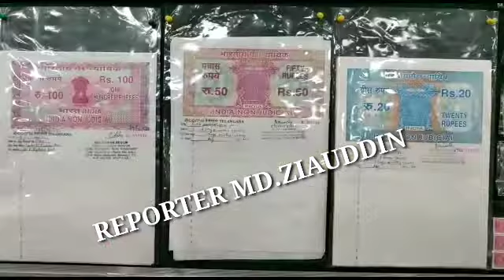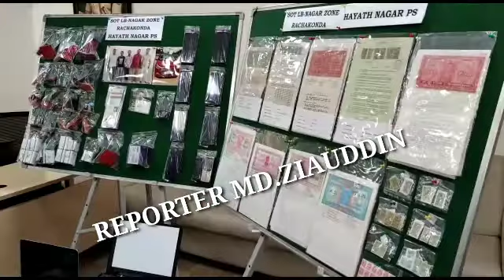Plots Ke Fake Documents Bana Kar Plots Sale Karne Wali Gang Giraftaar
Hyderabad.

Rachakonda Commissionerate.

Rachakonda Commissioner Sri.Mahesh Bhagwat Ki Press Conference.

LB Nagar SOT Aur Hayathnagar Police Ne Plots Ke Fake Documents Bana Kar Plots Sale Karne Wale 5 Logon Ko Giraftaar Kar Ke Unke Khabze Se Duplicate Documents Stamps 9 Cell Phone Cars Ko Zapt Karliya.

Yeh Log Owner Nahi Hai So Plots Ke Documents Registrars Office Se Nikal Kar Dusron Ko Plots Sale Kiya Karte The.

Yeh Case Mein Main Accused Sandeep Kumar Hai Sandeep Kumar Per Kai Cases Darj Hai.

Tafseel Rachakonda Commissioner Sri.Mahesh Bhagwat Ki Zubani. Reporter Md.Ziauddin